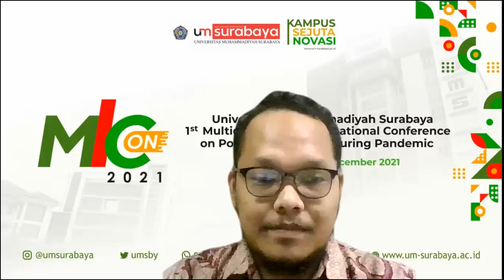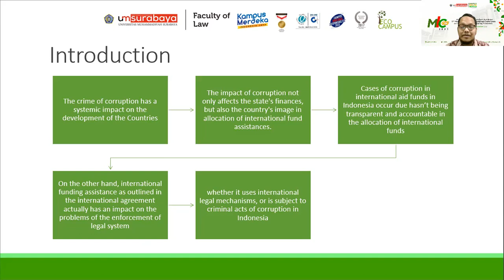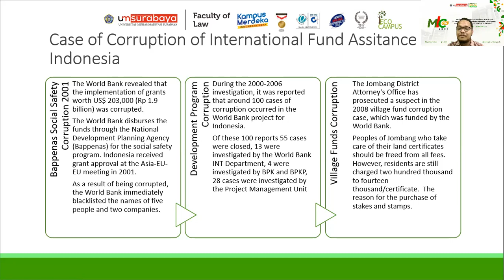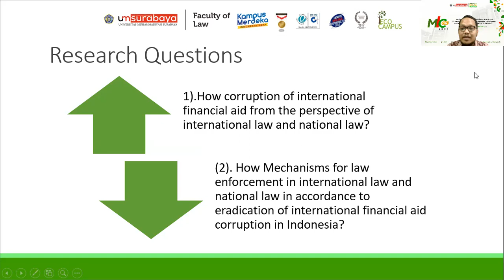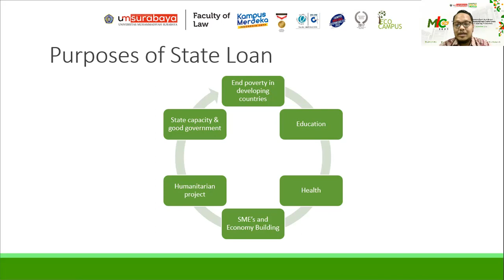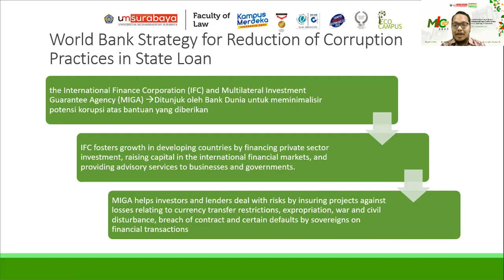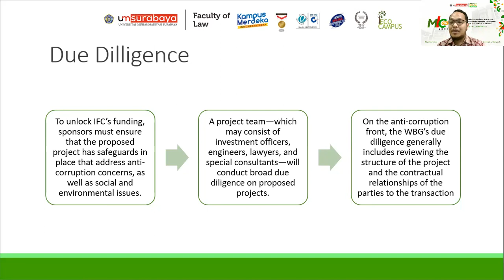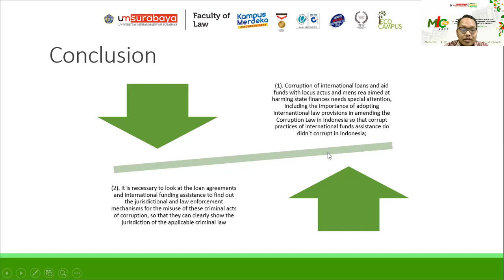2021 MICon UMSurabaya Presentation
International Fund Corruption in Indonesia: International Law Perspectives